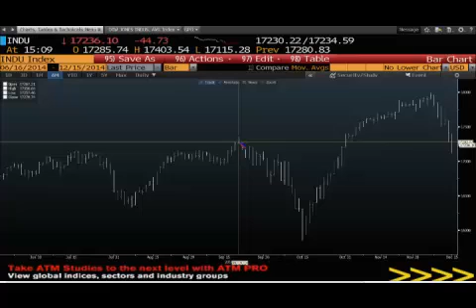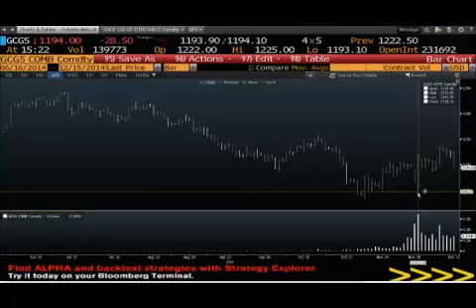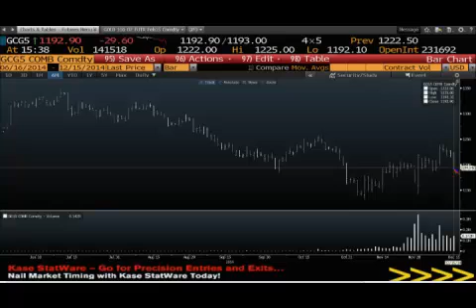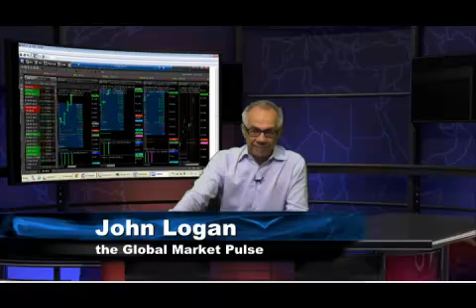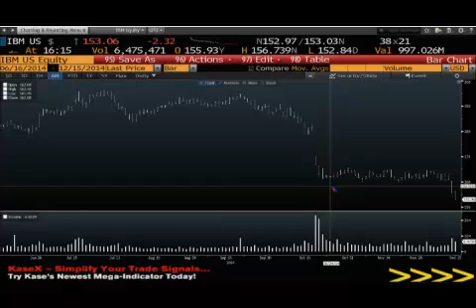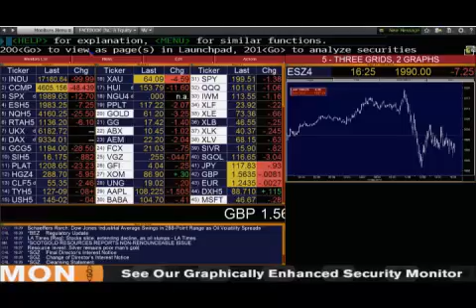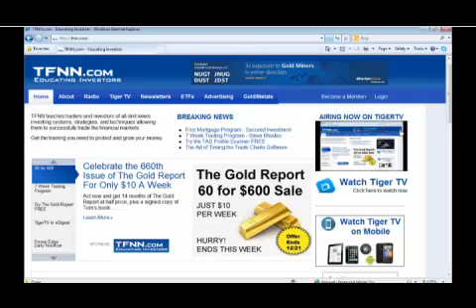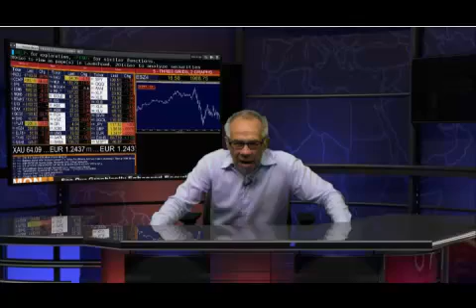Dec 15th The Tom O'Brien Show on TFNN 2014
The nationally syndicated show airs each trading day from 3 PM to 5 PM, ET.